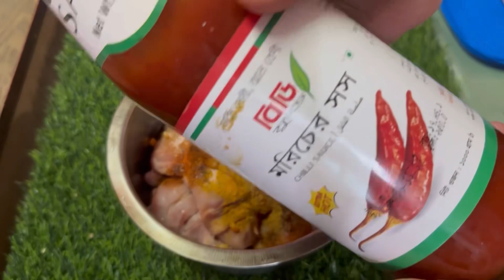দুই আপুর অনুরোধে চিকেন রেসিপি আর সাথে কিছু টিপস Chicken Recipe And Tips Daily Life style vlog